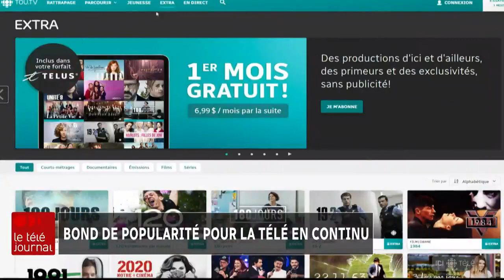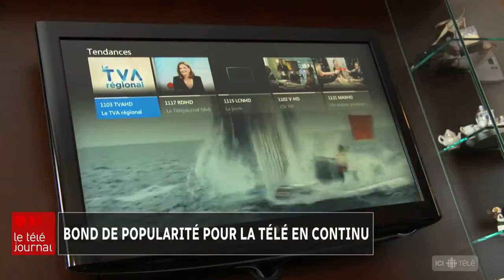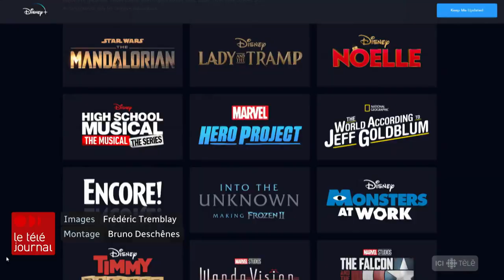La consommation de films et de séries explose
La consommation de films et de séries télé en ligne a explosé depuis le début de la pandémie. À la fois Netflix, Disney +, Illico et Tou.tv ont constaté la même tendance. Le reportage de Louis-Philippe Ouimet.